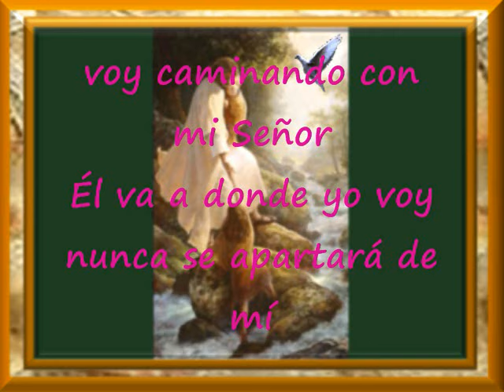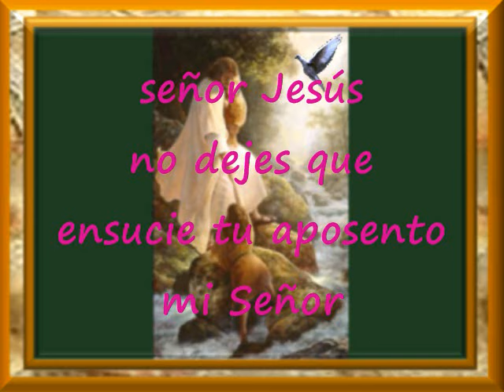Voy Caminando Con Mi Señor Pista